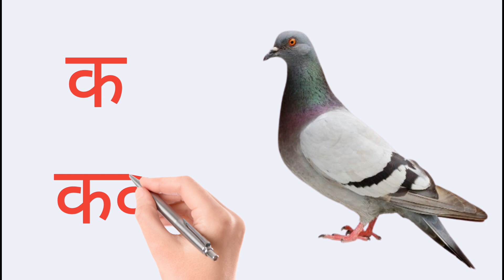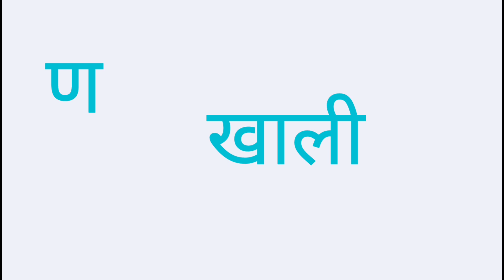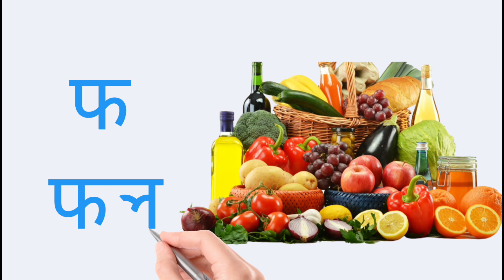क से कबूतर। ख से खरगोश। हिंदी वर्णमाला। क से ज्ञ तक।